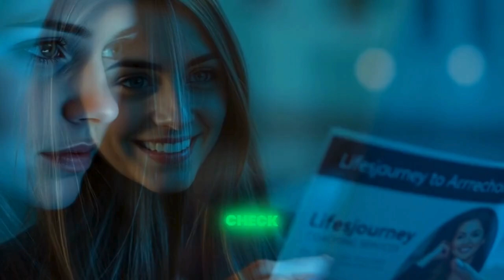Finding Joy in Present Moment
Looking for joy in the present moments of your life? 🌟 The key lies in the transformative practice of mindfulness! 🧘‍♀️🌿 By shifting your focus from the past and future to the here and now, you can find peace and fulfillment amidst the chaos of everyday life. 💫 Read my article:
What's your strategy for living in the moment? Share your experiences below! 👇 Mindfulness JoyInThePresent